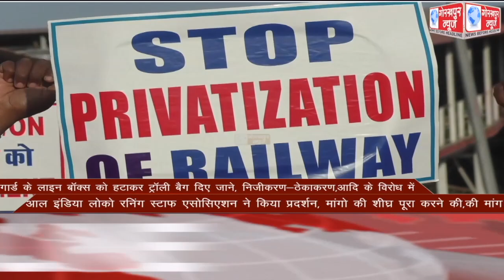GORAKHPUR NEWS Headlines 24-03-2021